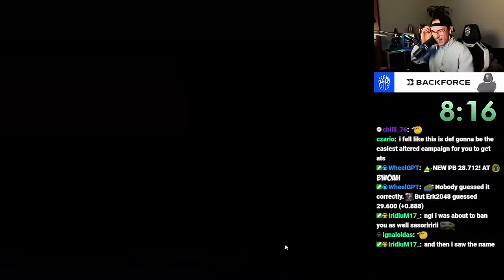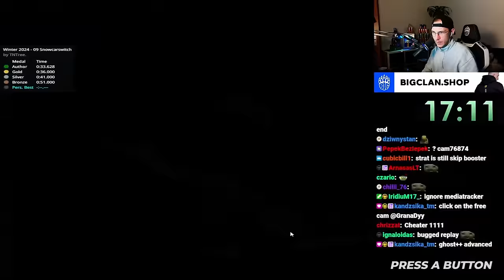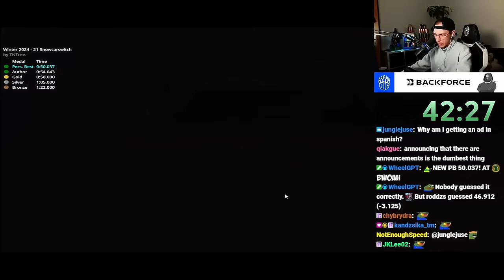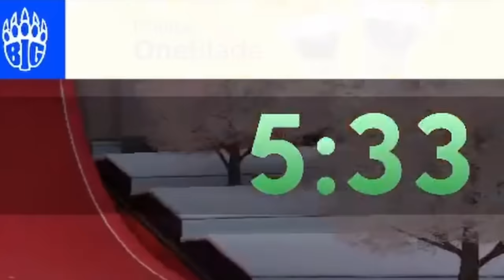TrackMania BUT the Car Switches at every Checkpoint!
I tried to beat TrackMania's Winter 2024 Campaign but the car switches between the Stadium Car and the Snow Car at every checkpoint!